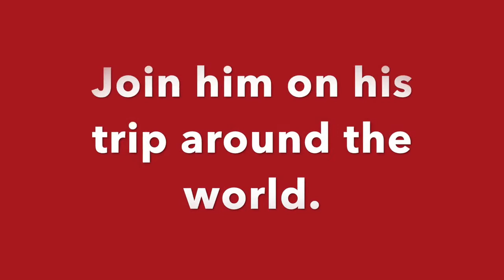Ingrid & Dieter Schubert, The Umbrella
Ingrid & Dieter Schubert, The Umbrella, a Lemniscaat book trailer